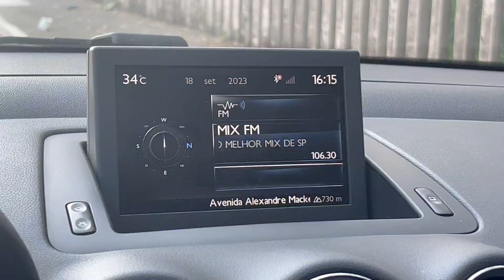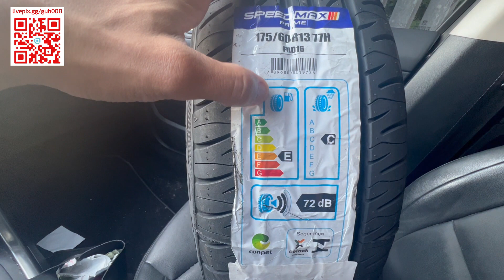Corsa wind - novas rodas com pneus chinês! será que vai prestar? episódio 2!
Eae meus queridos tudo joia? Seguinte neste vídeo vou mostrar para vocês mais algumas atualizações da saga do meu corsa!